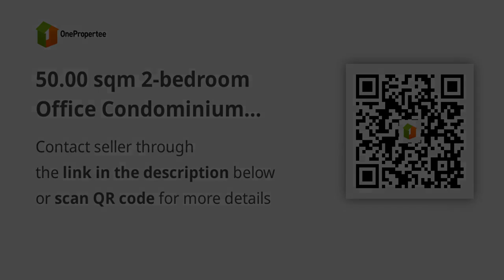50.00 sqm 2-bedroom Office Condominium For Sale in Mandaluyong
50.00 sqm 2-bedroom Office Condominium For Sale in Mandaluyong
Condominium/Apartment Type: Office Condominium
Number of Bedrooms: 2
Number of Bathrooms: 1
Unit Size in sqm: 50 sqm.